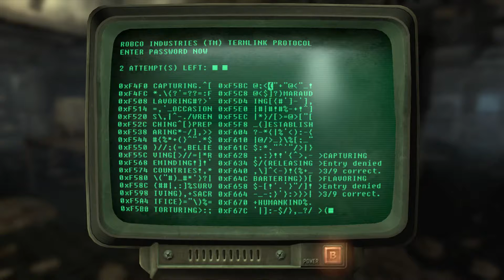Fallout 3 #20 Mirelurks and Maiming